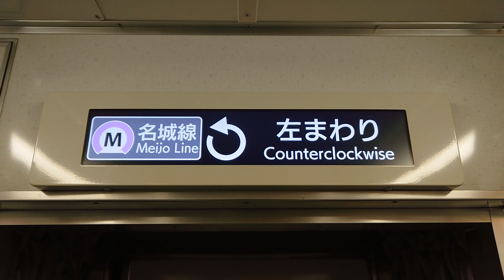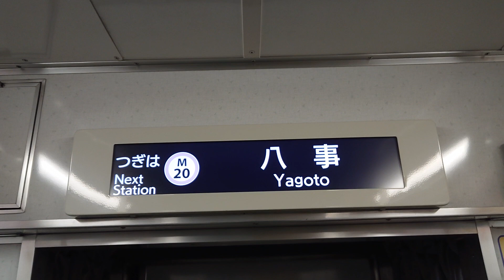名古屋市交通局名古屋市営地下鉄名城線２０００形パッとビジョンＬＣＤ次は総合リハビリセンターから八事まで日立製作所コイト電工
動画投稿フルハイビジョン原則として撮影機材ＳＯＮＹＸＰＲｌＡスマホですみなさま報告があります名城線２０００形ファンの人はよろしくお願いいたします僕の１億チャンネル登録よろしくお願いいたします僕の１億再生回数よろしくお願いいたします